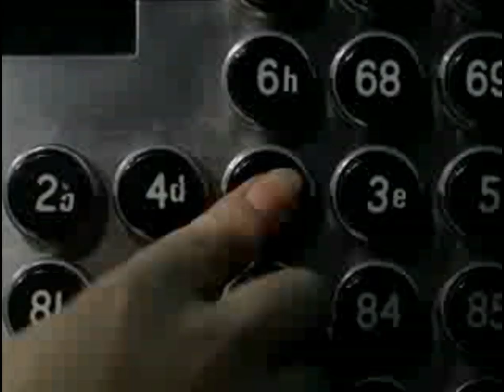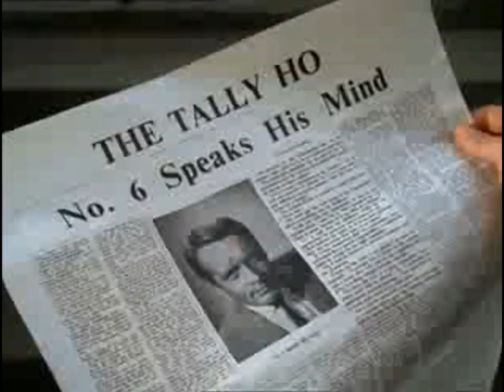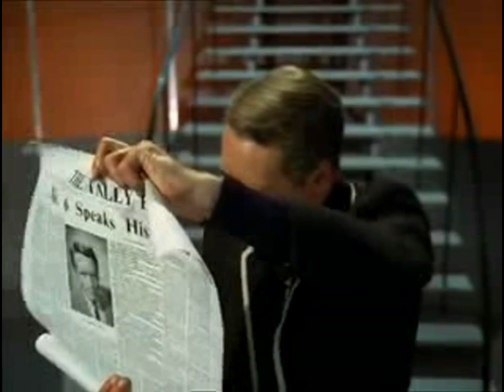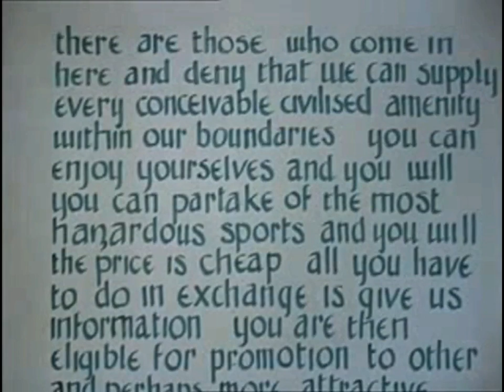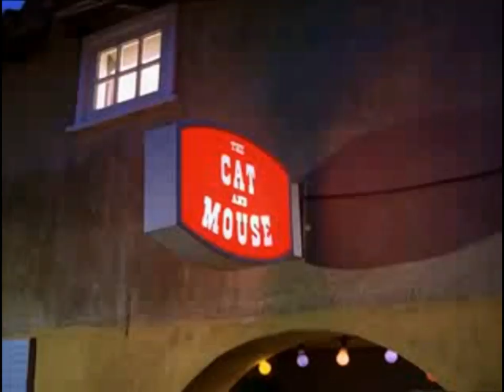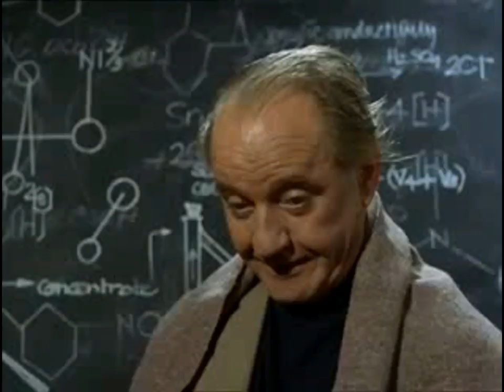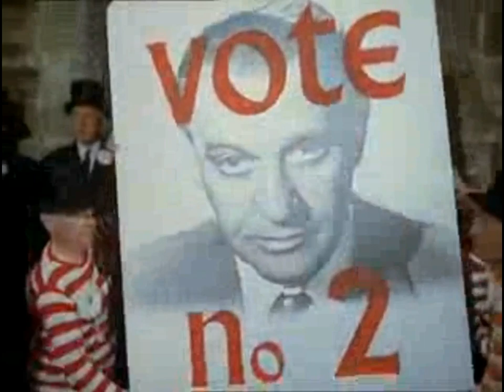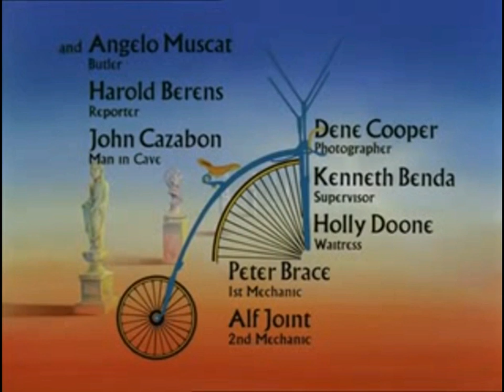2 Free for All - Patrick McGoohan's The Prisoner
Episode 2 Free for All - Patrick McGoohan's The Prisoner, in proper watching order